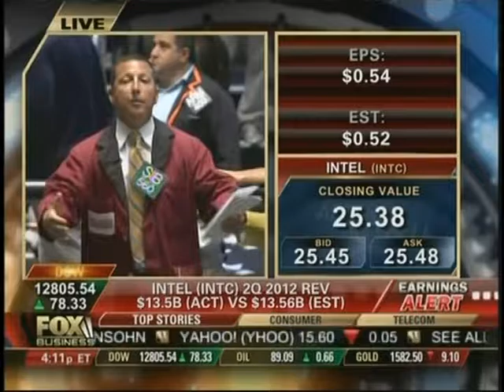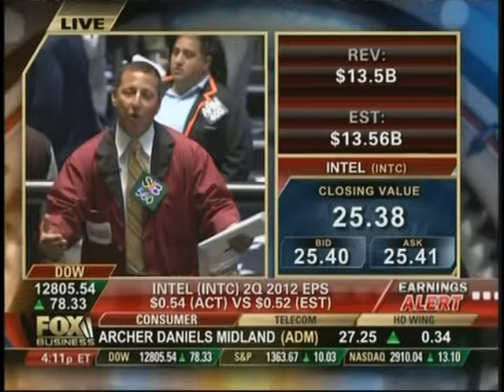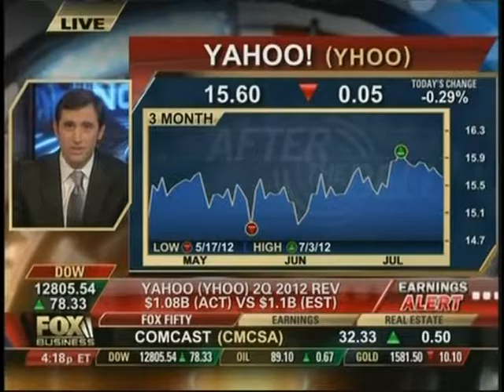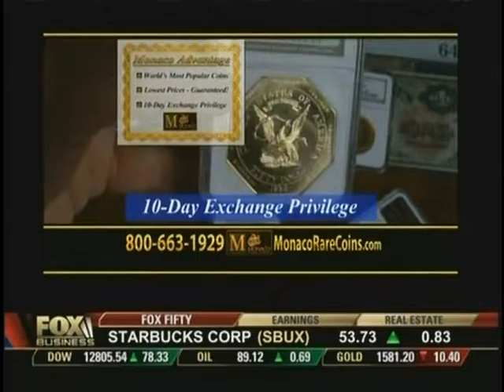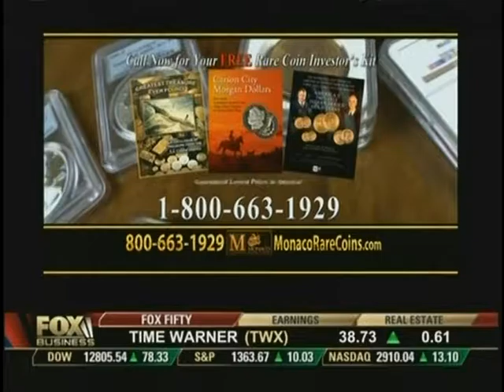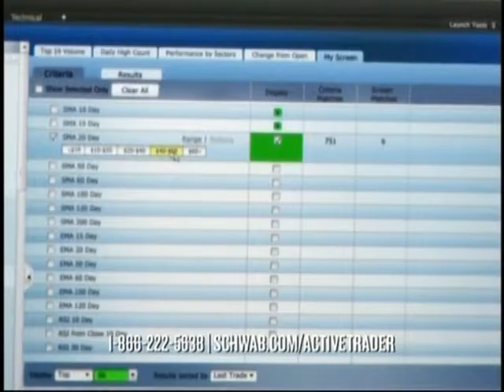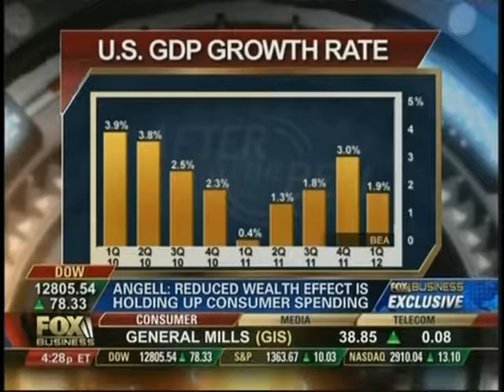Fox Business After Closing Brief 7-17-12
14:05 Wayne Angell enters the conversation.